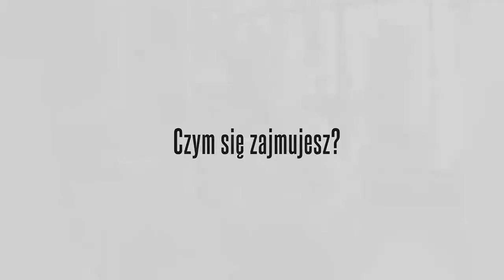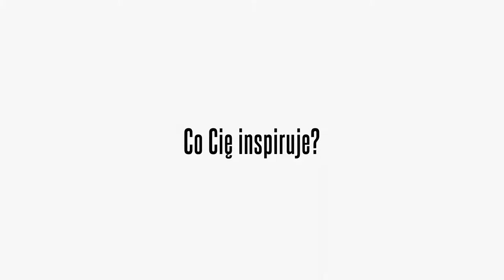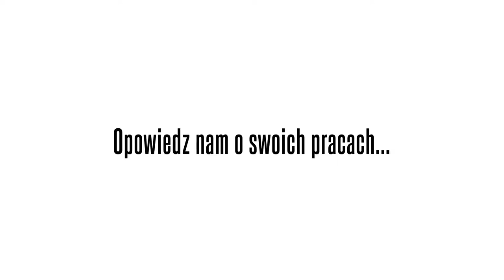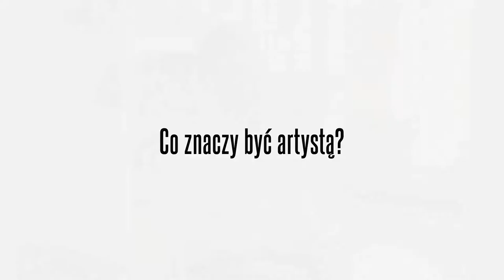W czterech ścianach sztuki - Mariusz Dydo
Fascynująca pracownia Dydodecor należąca do Mariusza Dydo tym razem była miejscem naszej rozmowy.
W świecie odlewów gipsowych, form i rzeźb mieliśmy okazję poznać arkana pracy w tworzywie ceramicznym.
Dowiedziałyśmy się jak projektant - ceramik radzi sobie w dzisiejszych czasach na rynku sztuki oraz jakiego ogromu pracy i determinacji wymaga stworzenie rzeźby.

Zapraszamy do obejrzenia wywiadu z doskonałym fachowcem, człowiekiem przenikliwie patrzącym na współczesną rzeczywistość oraz popkulturę. Zobaczcie sami rezultat naszego spotkania.

Więcej informacji o nowohuckiej Galerii Huta Sztuki ośrodka Kultury im. C. K. Norwida, znajdziecie pod adresami: